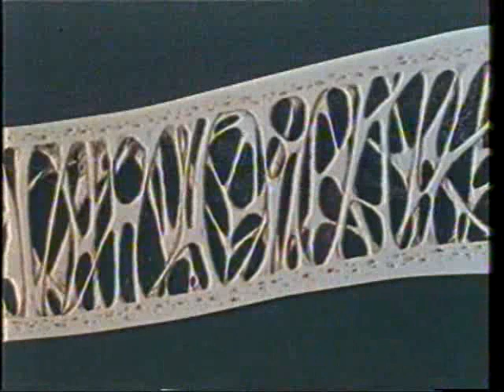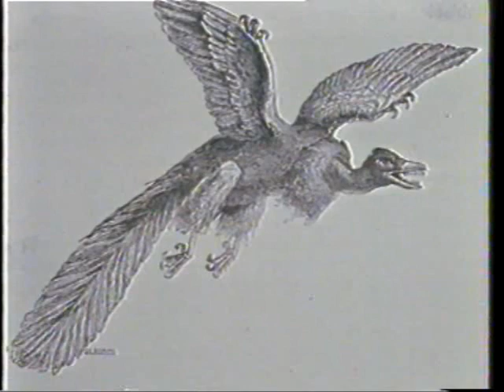OPSTANAK - Pravi asovi